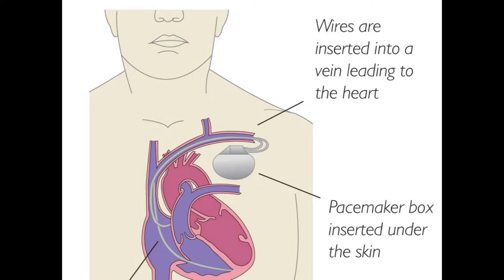Pacemaker Implanted | Air Race | Balkan War | Chicago Fire | Bruno Mars (#40)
1956 The first perfect game in Major League Baseball World Series
New York Yankees’ Don Larsen pitched the only no-hitter game against the Brooklyn Dodgers in the history of the World Series.

1948 World’s first internal pacemaker implanted
A 43-year-old man called Arne Larsson was the recipient of the pacemaker which worked only for a few hours. However, Larsson lived long after the pacemaker stopped working. He died in 2001 at the age of 86.

1919 World’s first transcontinental air race
63 airplanes – 15 from San Francisco and 48 from New York – took part in this 5400-mile round-trip race. The winner, Lieutenant Belvin Maynard, took 3 days and 21 hours to return to New York.

1912 First Balkan war begins
Montenegro started the conflict by declaring war on the Ottoman Empire. A few days later Greece, Bulgaria, and Serbia joined the war and created the Balkan League. The 7-month long war ended with a decisive Balkan League victory. Dissatisfaction over the spoils of the war led to the Second Balkan War a year later.

1871 Great Chicago fire begins
The fire that destroyed most of Chicago’s business district began in a barn on the evening of October 8, 1871. A very dry summer and an early autumn fanned the fire, which raged for 2 days. It killed over 300 people and destroyed property worth millions of dollars.